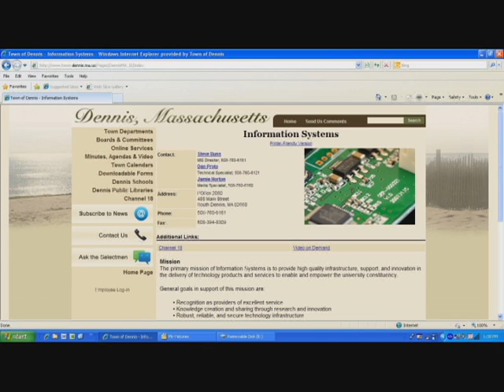Town of Dennis MIS Video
Explore the MIS Dept. of the Town of Dennis, MA in this introductory video!